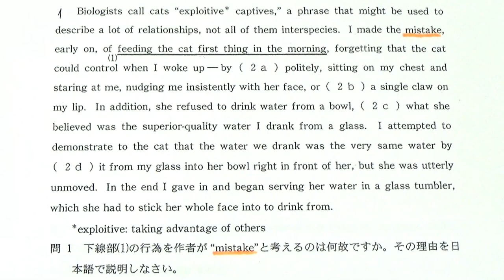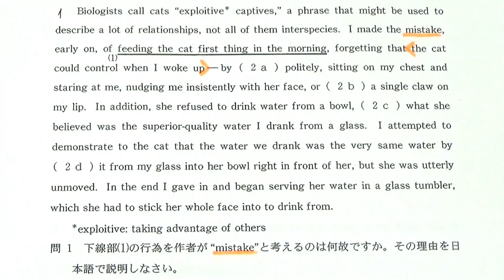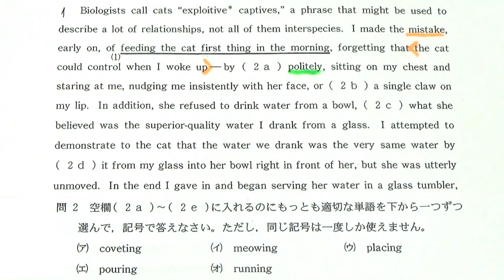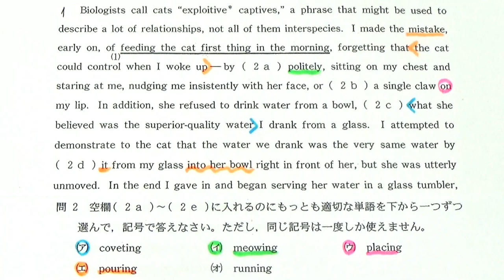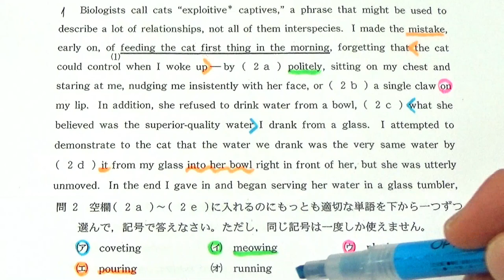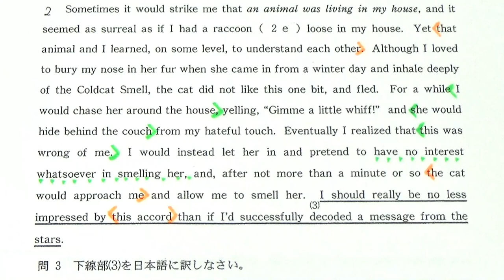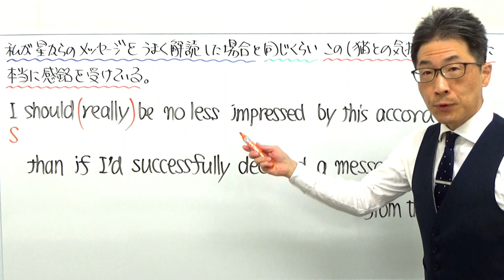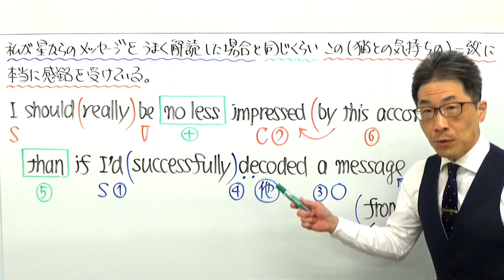【国公立大英語】3674神戸市外国語大長文読解過去問演習2017前期Ⅰ